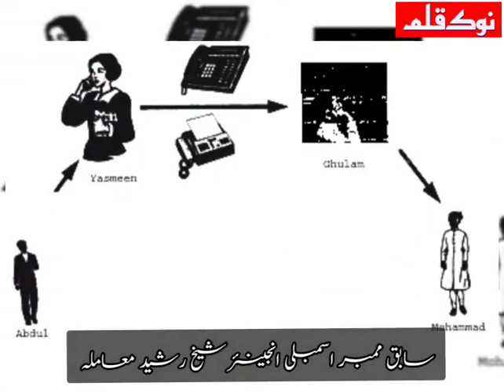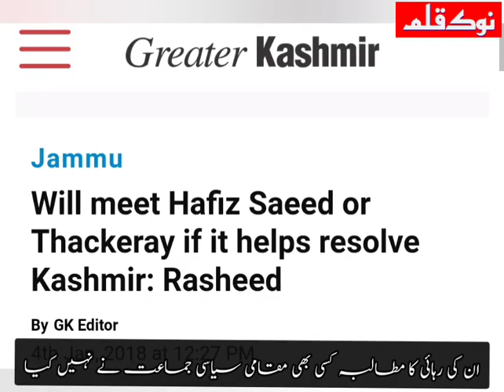ویڈیو سٹوری // رائے شماری کی مانگ کرنے والے انجینئر رشید آج کہاں ہیں ؟